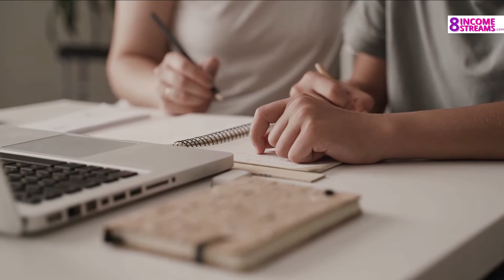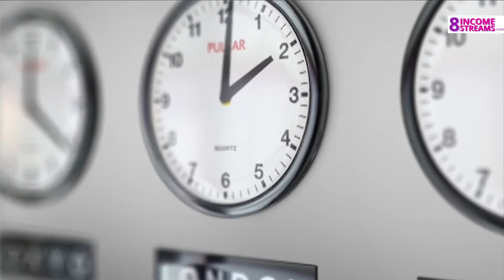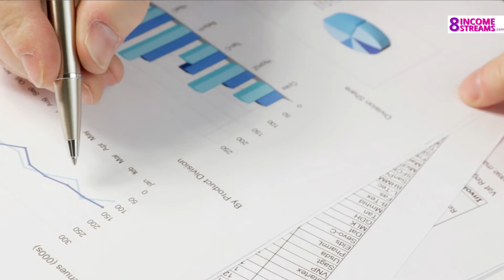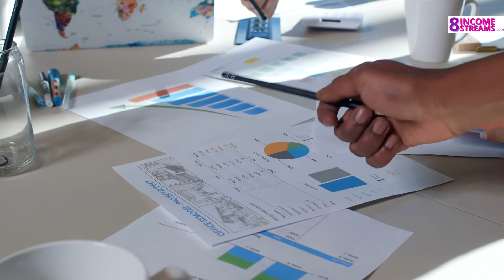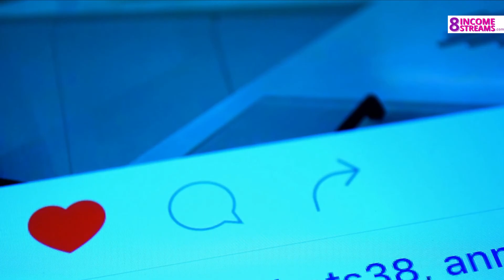Top 10 Most Useful Skills to Learn in Your Free Time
Best e-learning platform to build multiple income streams. Start your own Digital Store and eLearning School.  GET ACCESS TO OUR ENTIRE LIBRARY OF 500 DIGITAL PRODUCTS AND 200 VIDEO COURSES... FOR THE PRICE OF JUST ONE

- My #1 way of making money online

Build multiple income streams
1. Celebrity Influencer
2. Amazon kindle publisher
3. Blogging
4. Youtube Celebrity
6. Social Media Consultant
7. Infopreneur
8. Motivational Speaker
9. Ecommerce business